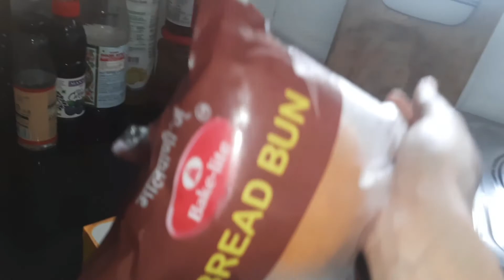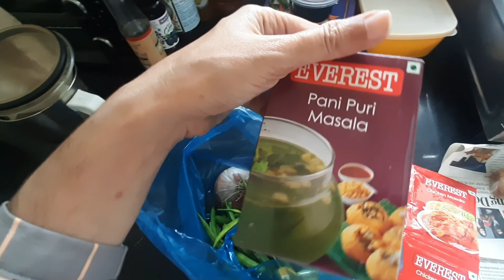Happy Independence Day/ Daily Rutine Vlog/ By Naaz Corner